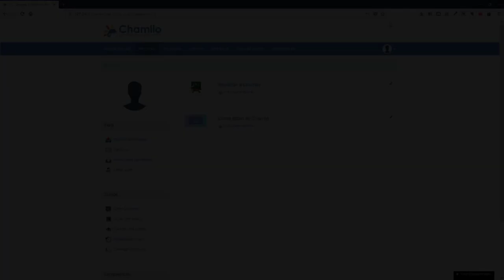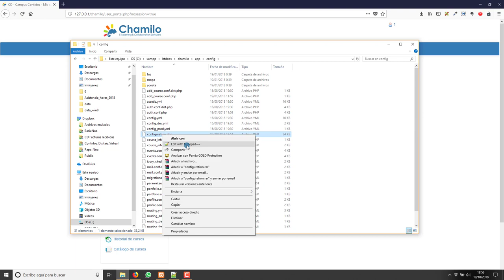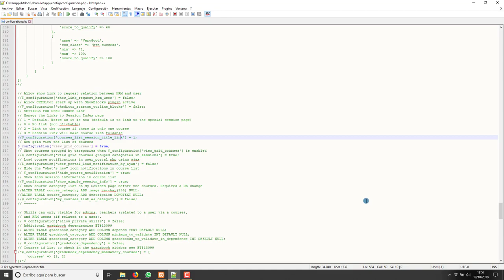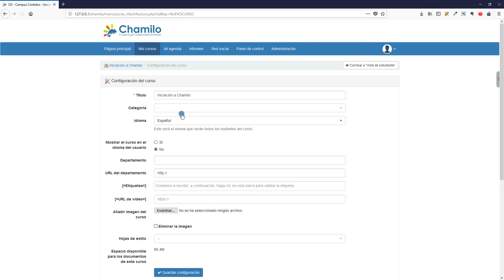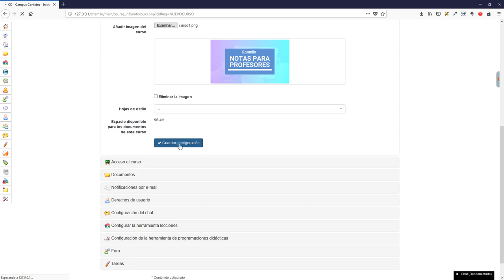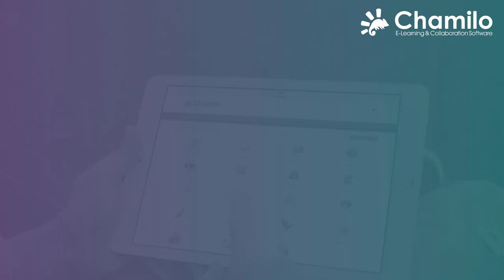TUTORIAL 13: Vista en cuadrícula en Chamilo LMS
Tutorial oficial de la Asociación Chamilo para la versión 1.11.x de Chamilo LMS, en el que explicamos cómo modificar la vista del listado de cursos para que se muestre en modo cuadrícula, parrilla o grid.

Esta es la web que usamos en el tutorial para realizar la comprobación de las vistas en diferentes dispositivos